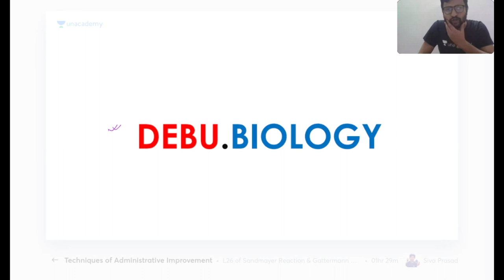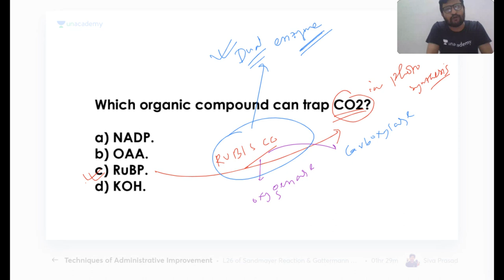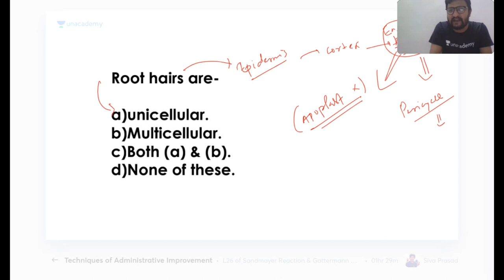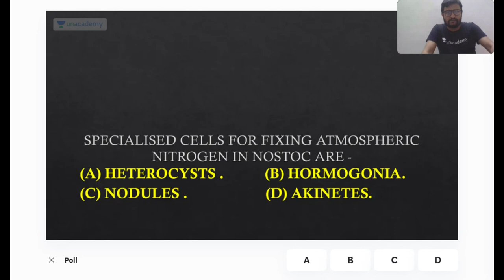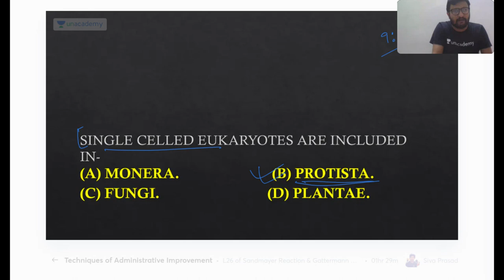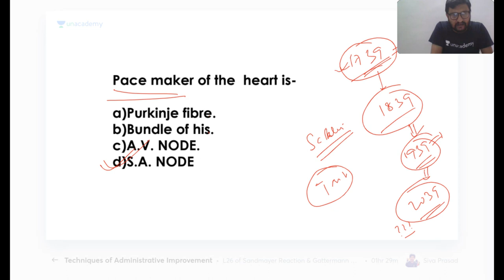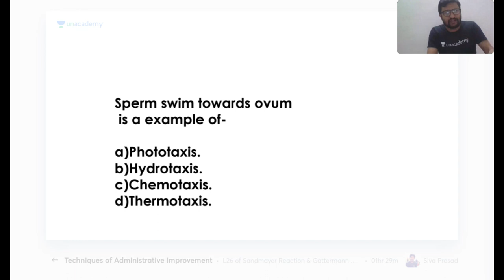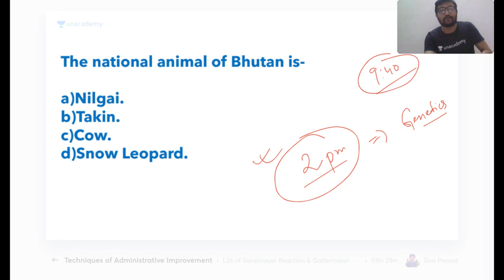Biology for WBCS | Debajyoti Chakraborty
Watch this live class of Debajyoti Chakraborty on Biology for WBCS. This class will be useful for candidates preparing for Government and Civil Service Examination.

You can enrol to Unacademy Subscription and get the following benefits:
1. Learn from your favourite teacher
2. Dedicated DOUBT sessions
3. One Subscription, Unlimited Access to Live Online Classes and Videos
4. Real-time interaction with best-in-class teachers
5. You can ask doubts in live online classes
6. Limited students in each Class
7. Download the videos & watch them offline

About the educator: MA in Geography with 18yrs of experience in competitive field.Have helped 10000s of students clear Govt Exam